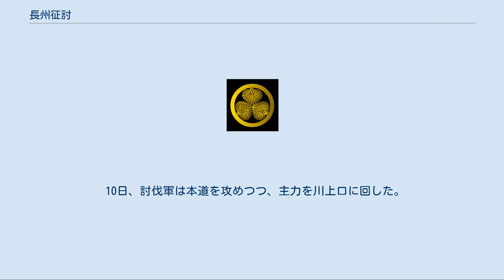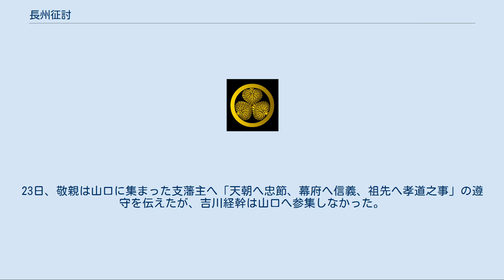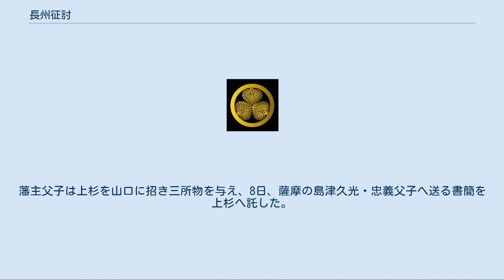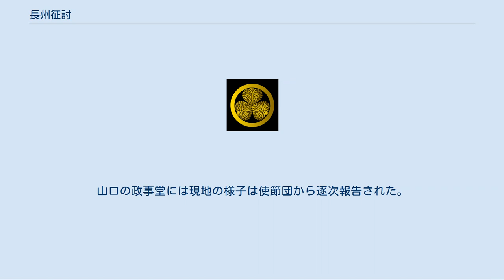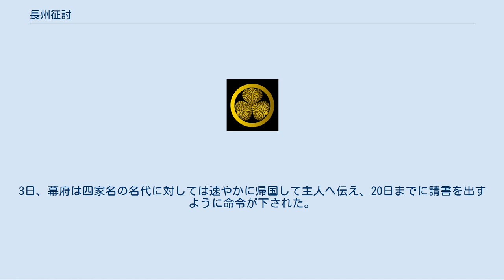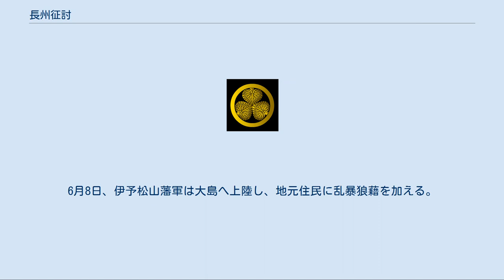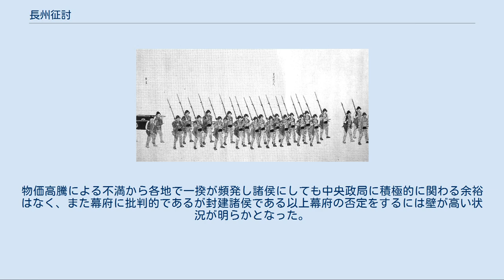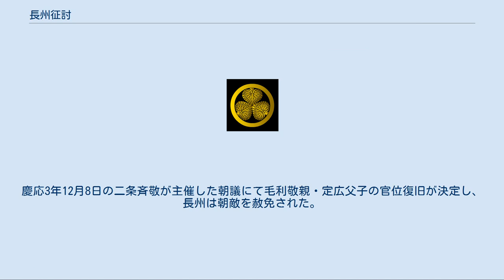長州征討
長州征討（ちょうしゅうせいとう）は、元治元年（1864年）と慶応2年（1866年）の2回にわたり、江戸幕府が、京都で禁門の変を起こした長州藩の処分をするために長州藩領のある周防国、長門国（以下、防長二州と記す）へ向け征討の兵を出した事件を指す。
長州征伐、長州出兵、幕長戦争、長州戦争などとも呼ばれる。
 特に慶応元年（1865年）5月の江戸幕府14代将軍徳川家茂の進発（出陣）に始まり、慶応3年（1867年）1月23日の解兵令に至る第二次長州征討は「長州再征」とも呼ばれ幕末政治史上の一大事件となったが、長州側の立場から当該事件を歴史的に捉えた場合は四境戦争と呼ぶ向きもある。
 幕府陸軍（1866年） 西洋式軍装に身を包んだ幕府軍（1865年） 長州藩奇兵隊 以下、年の記述がない場合は日付は1864年とする。
 7月23日、朝廷は幕府へ対して長州追討の勅命を発した。
幕府は長州藩主毛利敬親と養嗣子の定広（後の元徳）に京都で禁門の変を起こした責任を問い伏罪をさせるため、尾張藩・越前藩および西国諸藩から征長軍を編成した。
動員された藩の数は最終的に35藩、総勢15万人とされる。
8月13日、諸藩の攻め口が定められ五道（芸州口、石州口、大島口、小倉口、萩口）から、萩城のある萩ではなく藩主父子のいる山口へ向かうと決定した。
 征長総督は尾張藩の前々藩主である徳川慶勝（7日に紀州藩主徳川茂承から変更）、副総督は越前藩主松平茂昭がそれぞれ任命された。
総督は征長について将軍から全権委任を受け征長軍に対する軍事指揮権を掌握する。
 10月22日、大坂城にて征長軍は軍議を開き、11月11日までに各自は攻め口に着陣し、1週間後の18日に攻撃を開始すると決定した。
広島の国泰寺には総督府、豊前の小倉城には副総督府を置くことになった。
将軍が最終的に長州藩へ処罰（公裁）するが、総督は長州藩への降伏条件の決定、征長軍の解兵時期について権限を持つ。
幕府は朝敵となった長州の藩邸を没収し、藩主父子に謹慎を命じた。
しかし、どのような条件で長州藩に謝罪をさせるかについては決めず、幕府や征長軍内においては厳罰的な案を含めていくつかの案が出された。
 この時、征長軍に参加して萩口の先鋒を任されていた薩摩藩は独自の動きを見せた。
福岡藩士の喜多岡勇平、薩摩藩士の高崎五六（兵部）が9月30日に岩国の新湊に入ると、岩国藩の吉川経幹（監物）と薩摩藩は征長における交渉に入った。
10月21日、高崎は岩国へ宛てて、「薩摩藩は長州藩のために尽力するが暴徒を処罰し、黒白を明らかとして、悔悟の念を明らかとするのが肝要である。また三条実美ら五卿の追放、時と場合によっては藩主父子が総督府の軍門に自ら出てくる必要があるが、まずは安心してよい」という内容の手紙を送った。
手紙には高崎は京都で留守番をするが大島吉之助（西郷隆盛）が征長軍で交渉を担当するため、遠からず岩国に入るかもしれないと書かれている。
 24日、大坂において西郷は総督の慶勝へ長州藩降伏のプロセスについて腹案を述べると、慶勝はその場で西郷へ脇差一刀を与えて信認の証とし、西郷は征長軍全権を委任された参謀格となった。
慶勝と西郷は、総督府を幕府の統制下から離れさせ寛典論に基づく早期解兵路線へ「独走」させた。
 11月4日、征長総督の命令により親友の税所篤（喜三左衛門）、吉井友実（仁左衛門）を伴い岩国へ入った西郷は吉川経幹と会談。
2日前に経幹は総督府へ禁門の変で上京した三家老（国司親相、益田親施、福原元僴）の切腹と四参謀（宍戸真澂、竹内正兵衛、中村九郎、佐久間左兵衛）の斬首、五卿（三条実美、三条西季知、四条隆謌、東久世通禧、壬生基修）の追放といった降伏条件で開戦の開始を猶予するように請願していた。
西郷との会談後、経幹は長州藩へ向けて家老切腹、参謀斬首を催促した。
11日、徳山藩において国司親相と益田親施が、翌12日に岩国藩において福原元僴が切腹。
同日に四参謀も野山獄で斬首された。
 16日、広島の国泰寺において征長軍総督による三家老の首実検が行われた。
征長側は総督名代の成瀬正肥、大目付の永井尚志、軍目付の戸川安愛、長州側は吉川経幹、志道安房であった。
参謀の辻将曹と西郷は次室に控えていた。
『征長出陣記』は、尚志は藩主父子を面縛（後ろ手で罪人として引き渡す）、萩の開城を通告した。
経幹は顔面蒼白となり「この上はよんどころなく死...